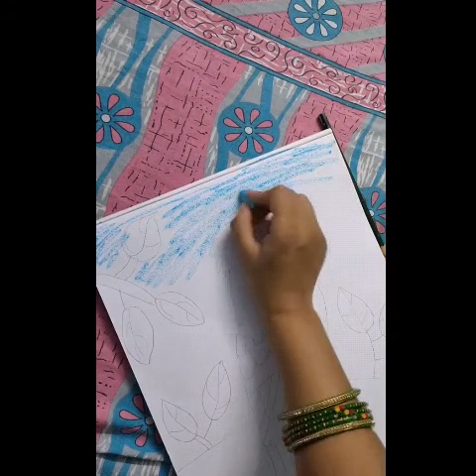How to draw/ Macau drawing /easy step by step ✍️,🦜🦜✍️